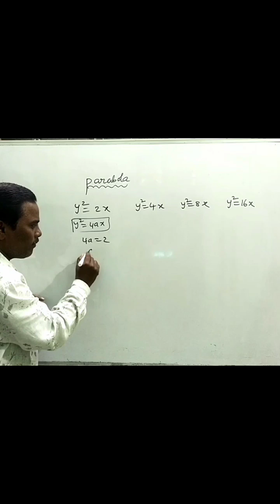Parabola 1 mark Sure for 2 marks